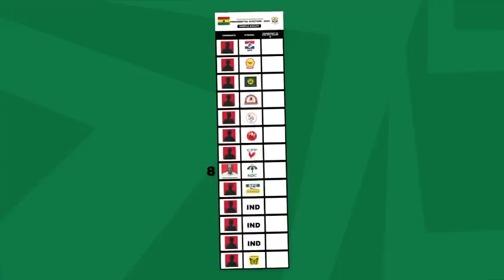The next NDC/Mahama government will establish a Women’s Development Bank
The next NDC/Mahama government will establish a Women’s Development Bank- a special-purpose bank run by women to support women-owned and women-led businesses with low-interest loans and other tailored financial services on very flexible terms.

IT IS TIME FOR CHANGE!